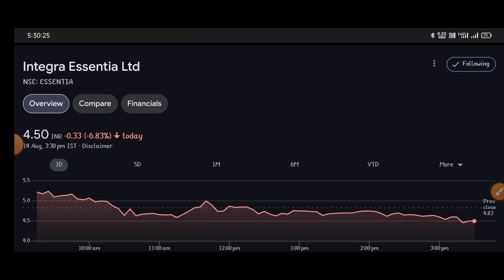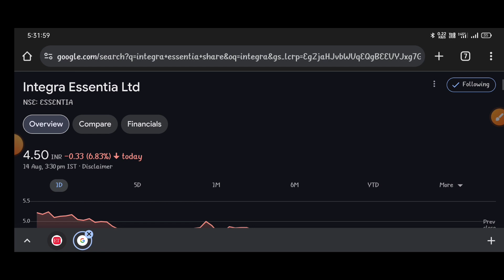Integra Essentia letest update ⚫3 रुपए का share देगा दमदार returns 🤑 ⚫Integra Essentia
topic covers:-

1 -  integra essentia share future
2 -  integra essentia latest
3 -  integra essentia latest news
4 -  integra essentia latest news today
5 -  integra essentia latest news hindi
6 -  integra essentia latest share news
7 -  integra essentia latest stock news
8 -  integra essentia latest update
9 -  integra essentia latest news share market
10- integra essentia stock
11- integra essentia stock news
12- integra essentia stock
13- integra essentia stock q1 result
14- integra essentia stock analysis
16- integra essentia stock latest news today
17- integra essentia stock latest news
18- integra essentia stock analysis today
19- integra essentia stock news in hindi

thankyou